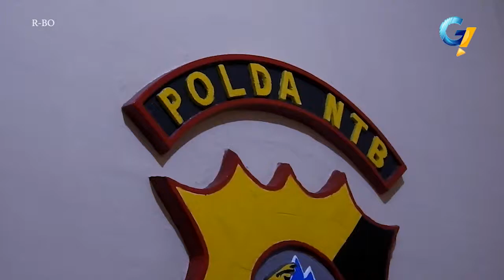DITRES NARKOBA POLDA NTB BERHASIL TANGKAP PENGEDAR NARKOTIKA JENIS SABU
petugas gabungan ditresnarkoba polda nusa tenggara barat/ kembali berhasil menangkap pengedar narkotika jenis sabu/
pelaku berinisial mk berhasil dibekuk petugas dirumahnya sendiri yaitu/ didaerah sekotong/ lombok barat//
dari tangan pelaku/ polisi berhasil mengamankan sejumlah barang bukti/ yaitu/ 9 bungkus kristal putih diduga sabudengan total berat keseluruhan yaitu 14, 78 gram/ alat penghisap lengkap/ hp/ dan timbangan/ tersangka merupakan residis dengan kasus yang sama yaitu narkoba